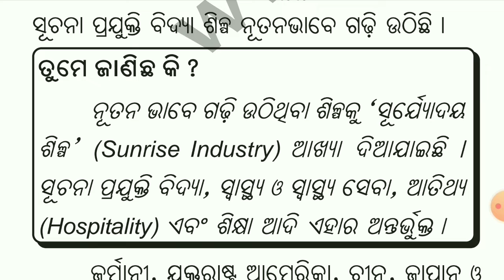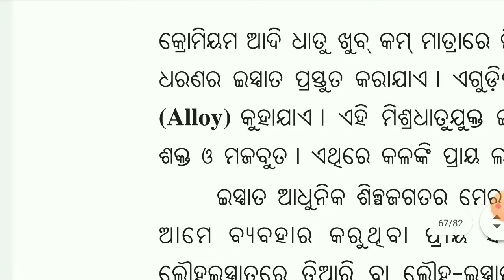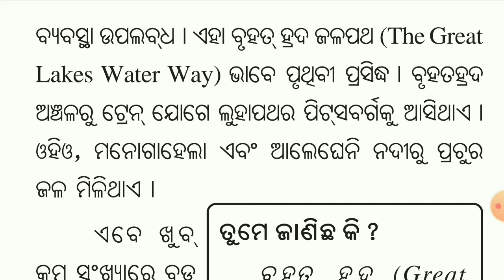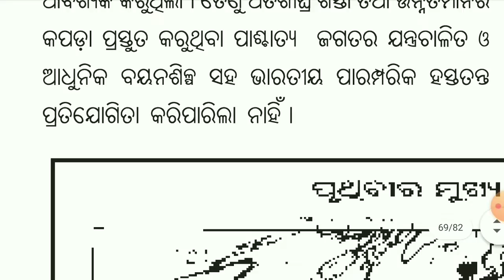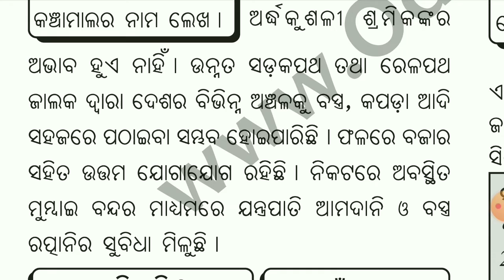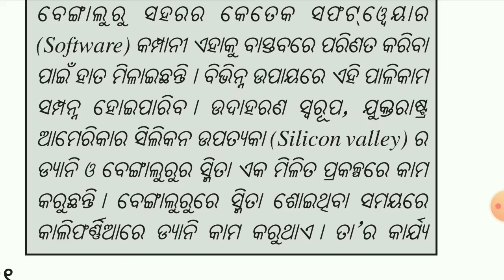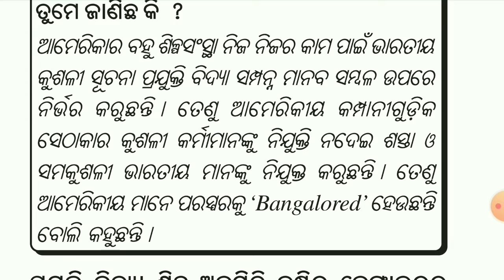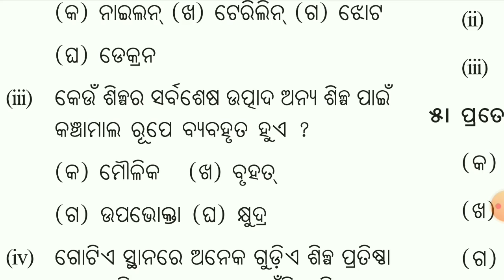ଅଷ୍ଟମ ଶ୍ରେଣୀ ଭୁଗୋଳ ଶିଳ୍ପ ଭାଗ ୨ CODE VIII GEO A